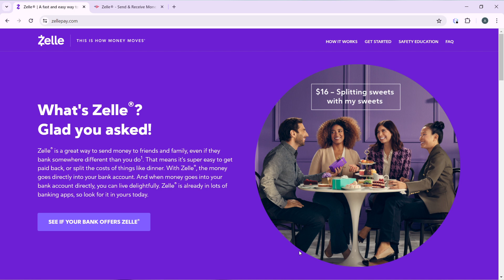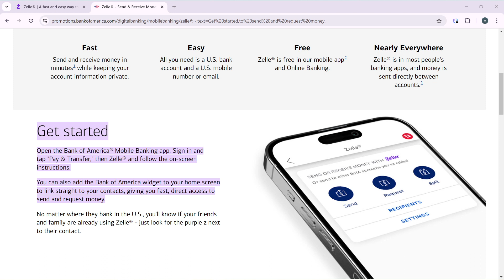How To Setup Zelle With Bank of America (Easiest Way)​​​​​​​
In this video I will show you How To Setup Zelle With Bank of America. It would be good if you watch the video until the end so that you don't miss important steps.